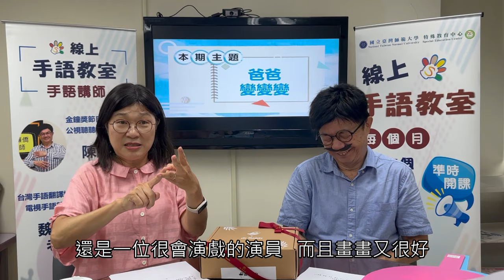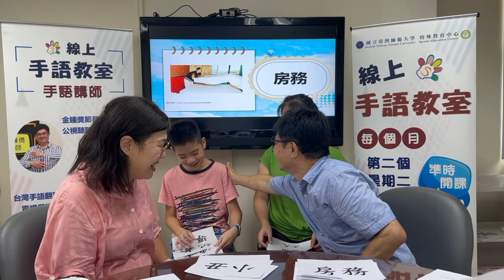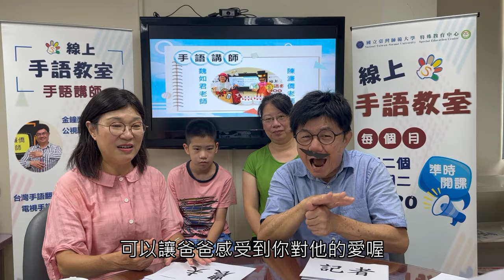20230811線上手語教室─爸爸變變變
8月8日是台灣的父親節，爸爸除了是照顧孩子的爸爸，您知道他還有好多身份嗎？趁著父親節，讓我們來認識百變的爸爸！